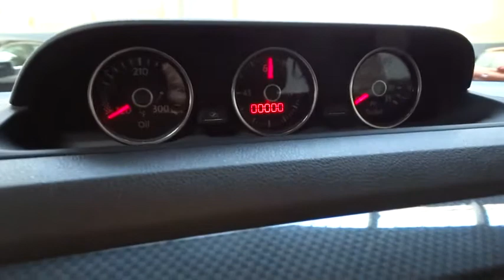2013 Volkswagen Beetle Coupe San Francisco, San Jose, Oakland, Marin, bay area, CA 34882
2013 Volkswagen Beetle Coupe
2013 Volkswagen Beetle Coupe MOONROOF - Stock#: 34882 - VIN#: 3VWVA7AT2DM618652